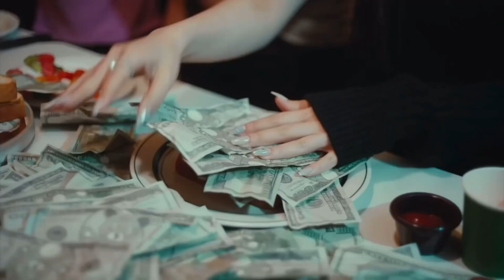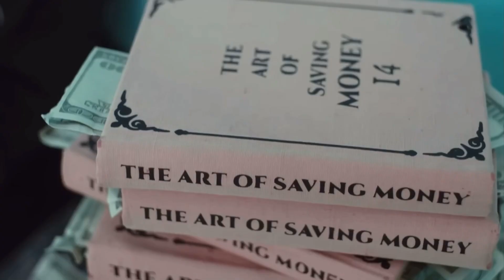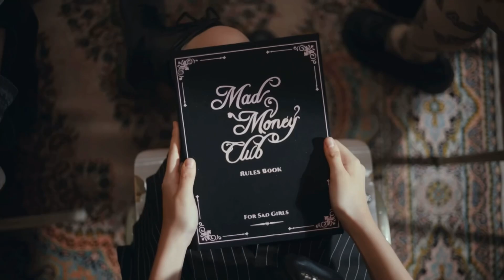[Reversed] triples(트리플에스) LOVElution ‘Girls'Capitalism’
» [tripleS LOVElution - Girls’ Capitalism] «
⠀⠀ ⠀ ⠀ ⠀ 0:00 〇 3:56
⠀ ⠀ ⠀ ⠀ ⠀ ⠀ ⠀ ⇄   ◃◃   ⅠⅠ   ▹▹  ↻

    ─── ∙ ~εïз~ ∙ ───

     ─── ∙ ~εïз~ ∙ ───